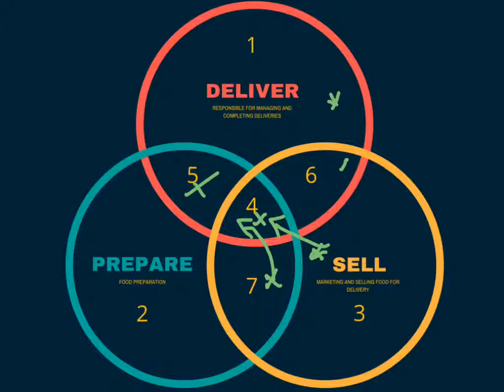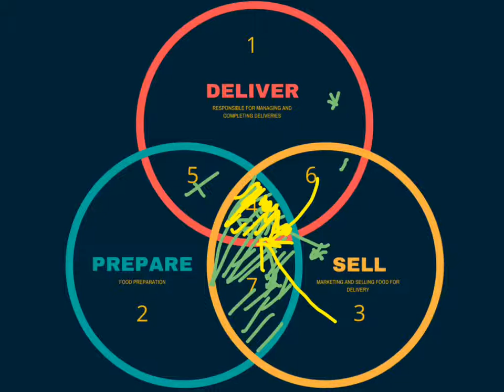Restaurants - take back the relationship with your customers!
In the competitive food delivery market, everyone is trying to be the brand that customers remember. But let's remember who's making this delicious food! In this video we'll look at how restaurants can take advantage of tech to take back control over their customers' experience and bring more customers back to their own ordering website so they can keep more of their profit.